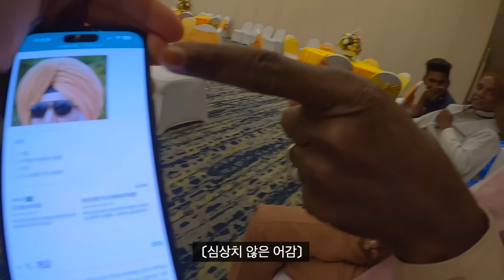한국과는 너무 다른, 충격적인 인도 재벌가의 결혼식 가보기 - 휴가 〔01〕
너무나 다른 세계..🌎